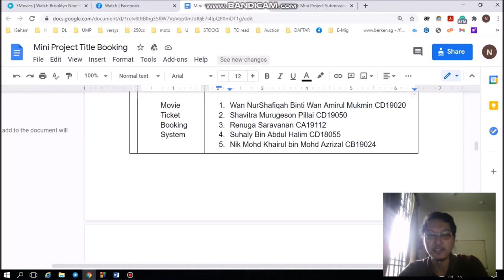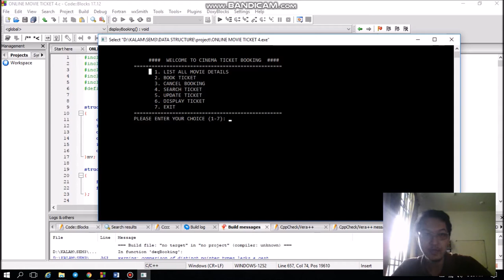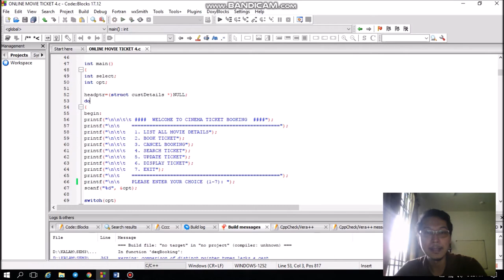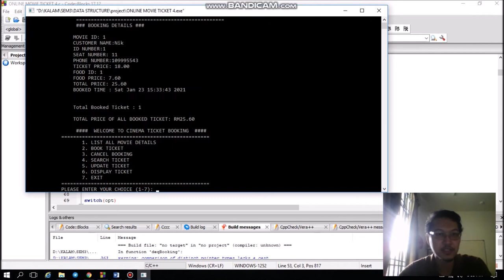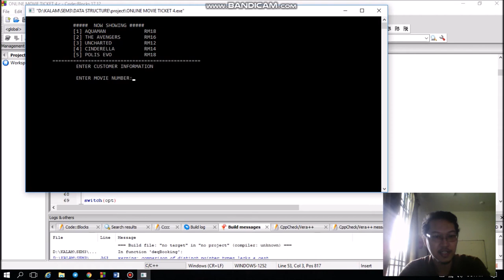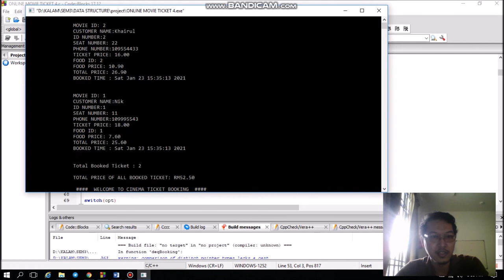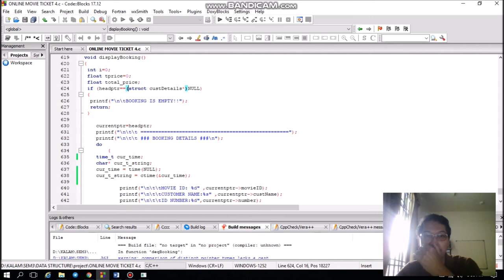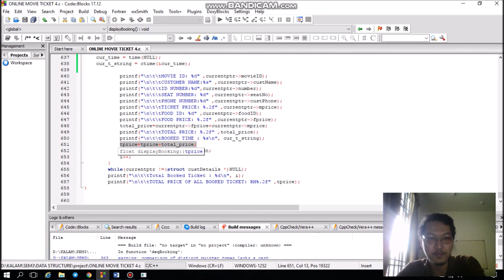Movie Ticket Booking System | INTRODUCTION AND DISPLAY FUNCTION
Movie Ticket Booking System | INTRODUCTION AND DISPLAY FUNCTION | MINI PROJECT PRESENTATION | BCI1093 DATA STRUCTURE & ALGORITHM | UMP

PRESENTED BY: NIK MOHD KHAIRUL BIN MOHD AZRIZAL CB19024